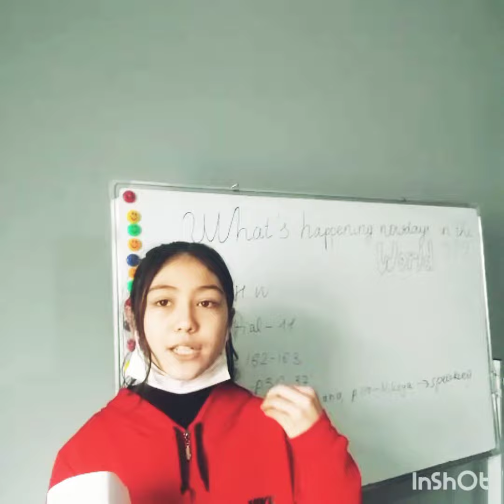Miss Kumush - What's happening now days in the WORD?